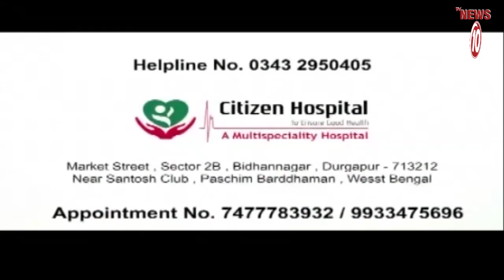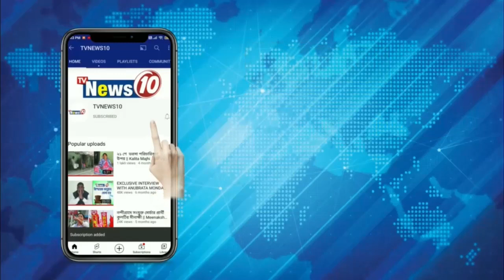কীর্তির দুপুরের মেনুতে ডাল- আলুপোস্ত || দুর্গাপুর